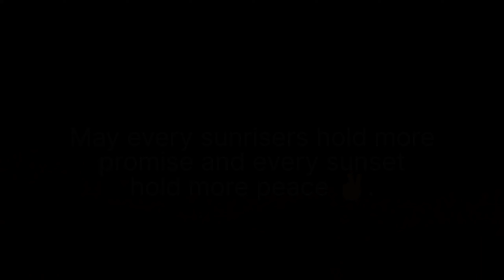Beautiful Sunset Time lapse | Daringbadi, Odisha.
Back in the days of the British rule, there was a British officer named Daring Saheb who in charge of this place.Over the year, this place was named after him, which spelld Daringbadi with Badi meaning village. More than 50% opf the population here constitutes ST community of aboriginal tribal races.

Daringbadi is a vest area at the height of aboiut 3000ft above sea level, it is an ideal summer resort which is popularly named as "Kashmir of Odisha".The place is gifted with natural bounties such as pine jungle, coffe garden and beautiful valleys.

This beautiful timelpase  capture place sunset point.